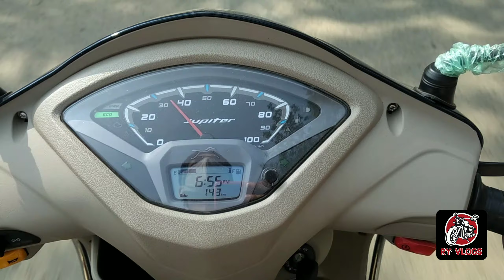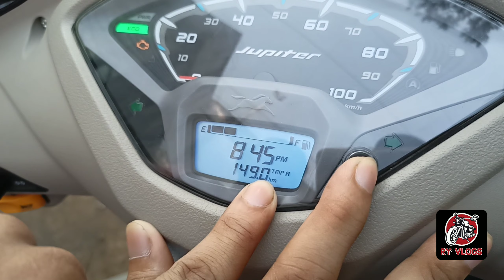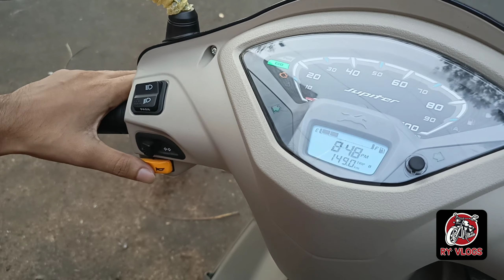TVS Jupiter ZX 2020 BS6 New Model Review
Cameraman : Raj Kamat